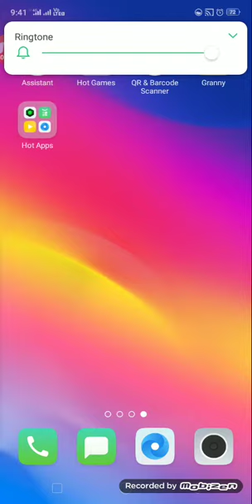Experiments with Granny (first video)